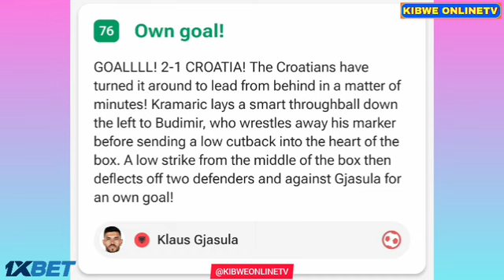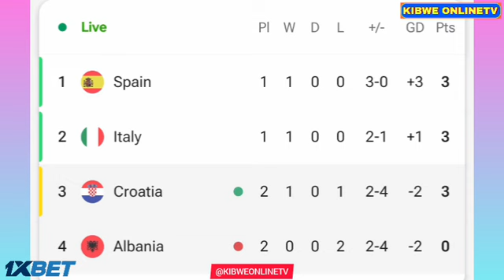Andrej Kramarić Gol - Hrvatska protiv Albanije (2-2), Svi golovi/Prošireni pregledi-2024.